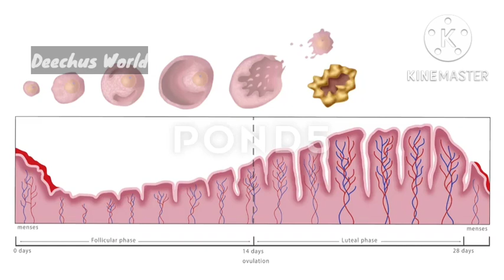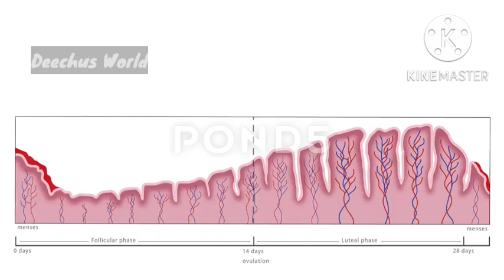This Mistake will Fail your Implantation Malayalam